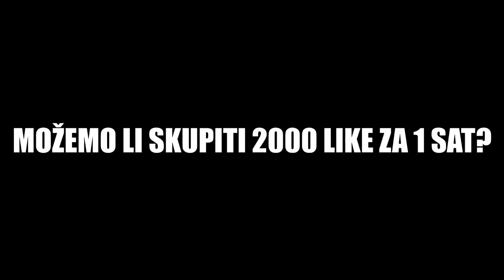KUPIO SAM STEVU ORLA I POBJEDIO SVAKI GAME U ZOOBI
🙍‍♂️ POSTANI ČLAN JOŠ DANAS!
Pretplati se na kanal i postani dio Amigosa !